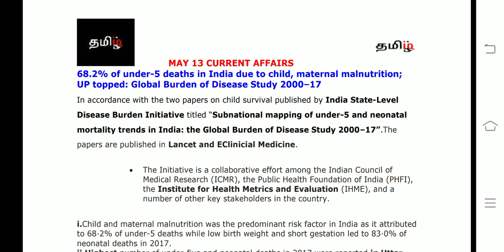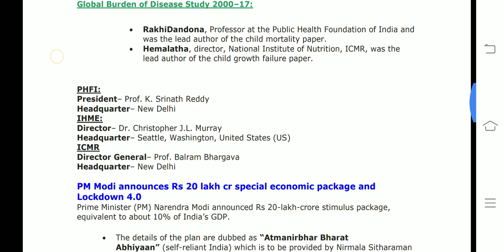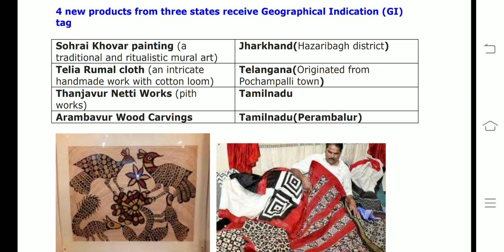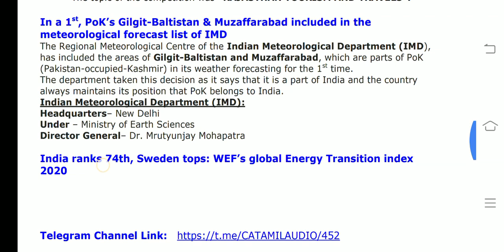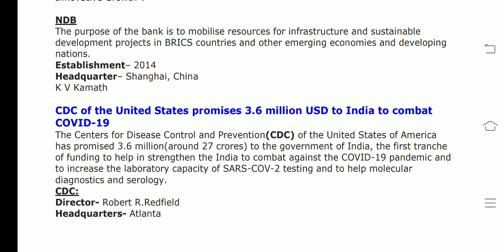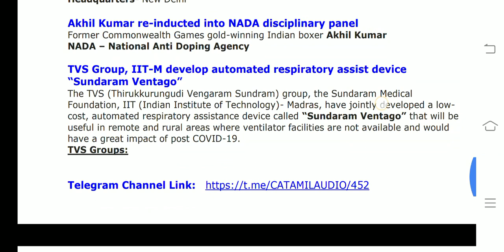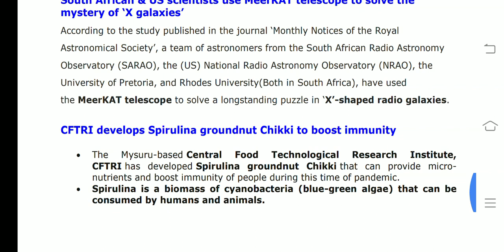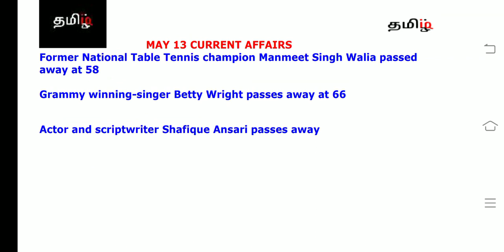May 13 CA(tamil) RBI/SBI/IBPS 2020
This video covers All  current affairs of May 13 2020